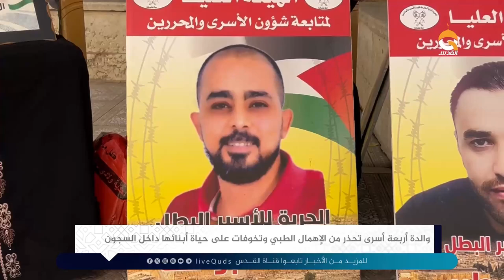ميسون شوامرة ..والدة أربعة أسرى تحذر من الإهمال الطبي وتخوفات على حياة أبنائها داخل